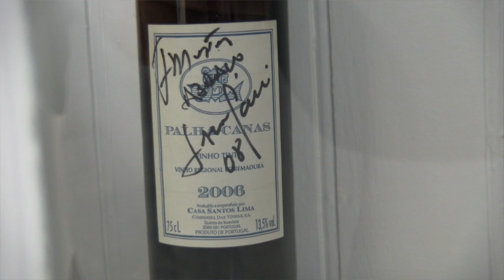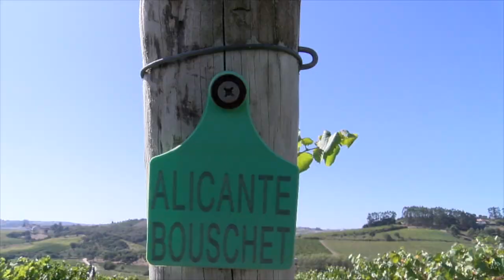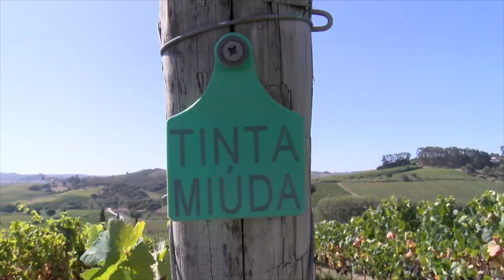Coleção de uvas e de rótulos na Casa Santos Lima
A Casa Santos Lima tem diversos rótulos e uma coleção de uvas pra lá de interessante, bem em frente ao prédio da vinícola.